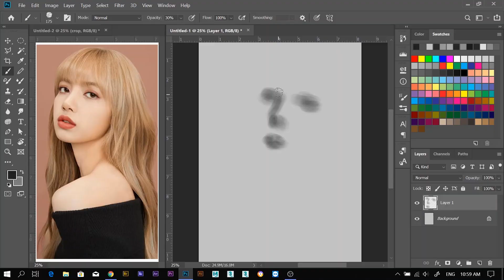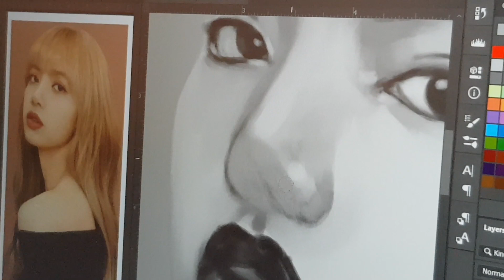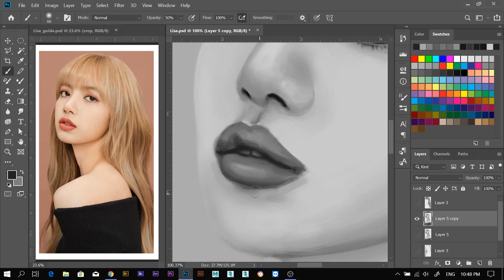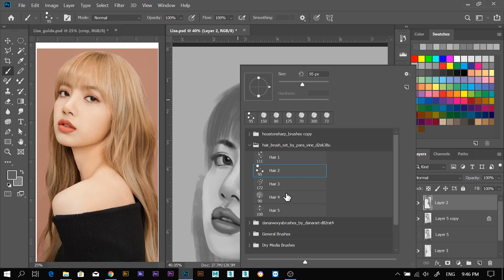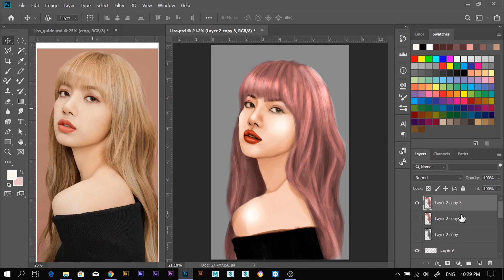BLACKPINK - Lisa ( SPEED PAINT )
Painting Lisa of BLACKPINK. Total time is 3 hours plus minutes.
I consider this as part of my learning on how to paint portraits digitally. I need to practice to get the likeness of the artist/celebrities that I am drawing.